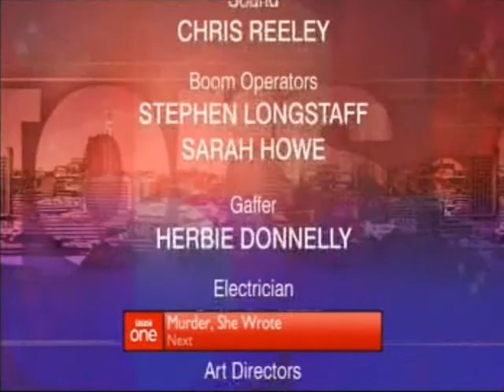DOCTORS PART 2 FEAT MARCQUELLE WARD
Part 2 of Marcquelle's appearence in BBC1's Doctors, sit back and enjoy, comments welcome :)